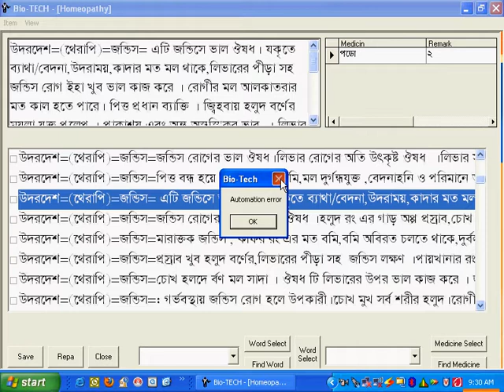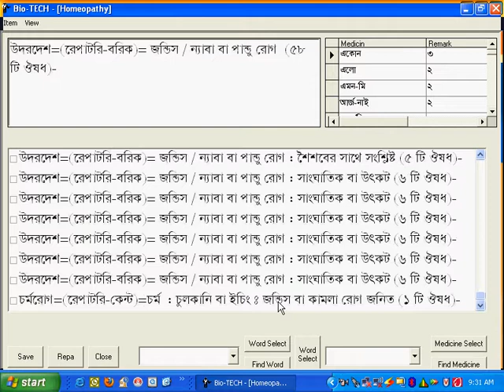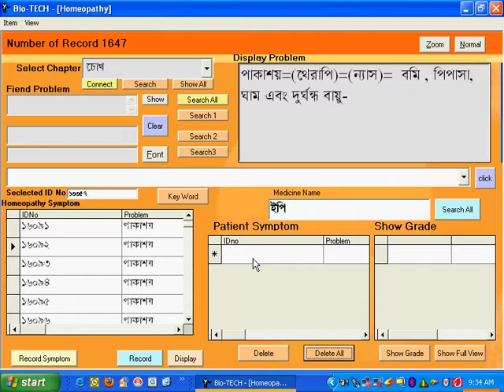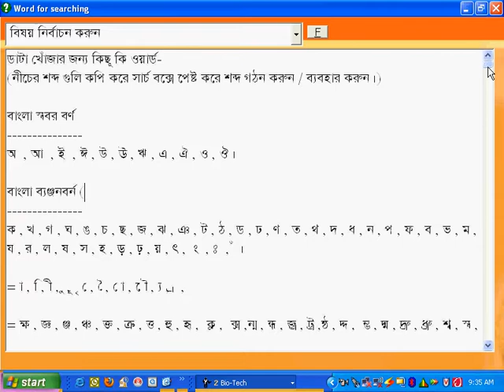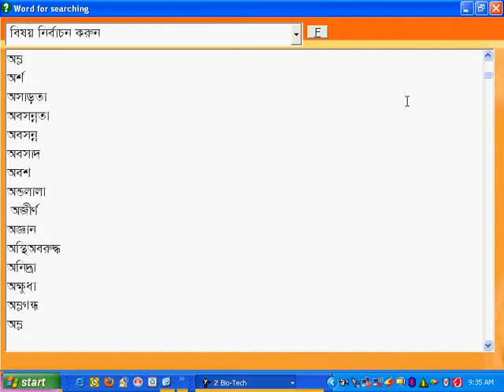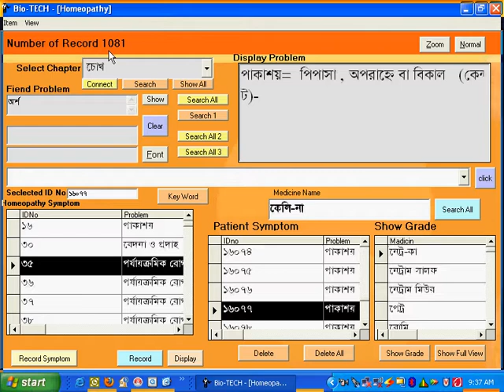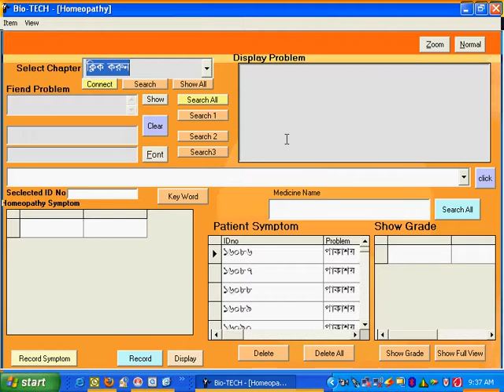Bio Tech Video learning Lession 04